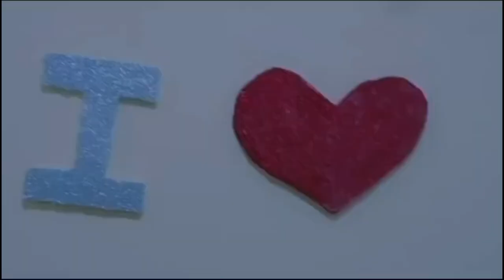Gec Bhojpur || Saraswati Puja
Government Engineering College Bhojpur

BHOJPUR Engineering College || ARA engineering College

Government Engineering College Bhojpur in Ara

Gec Bhojpur College Shifted In Ara

Did you mean: about GEC Bhojpur

Government Engineering College, Bhojpur is a government technical institute in Bihar, India. The institute offers full-time Bachelor of Technology (B. Tech.)

becec ke Bihar engineering me admission kyse
Bimar Dil Lyrics in Hindi from movie Pagalpanti sung by Jubin Nautiyal & Asees Kaur. The song is written by Tanishk Bagchi with Shabbir Ahmed, music composed by Tanishk Bagchi. Starring Anil Kapoor, John Abraham, Ileana D’Cruz, Arshad Warsi, Pulkit Samrat, Kriti Kharbanda, Urvashi Rautela, and Saurabh Shukla
Bihar engineering college ka fee kitna hai.
 Fee Structure Of All Bihar Government EngineeringFee structure of gec bakhtiyarpur